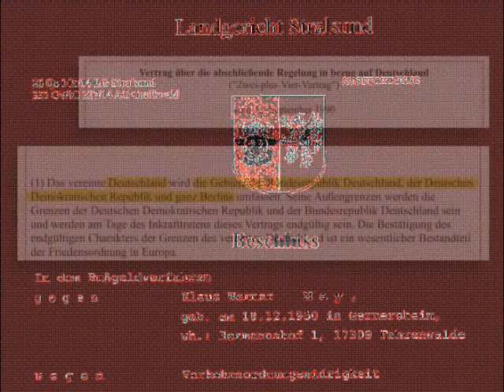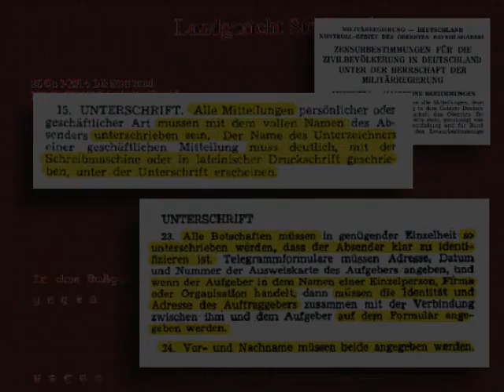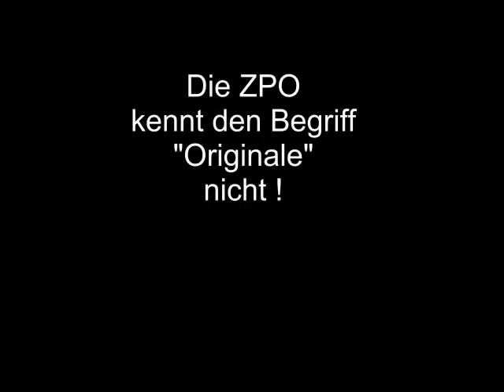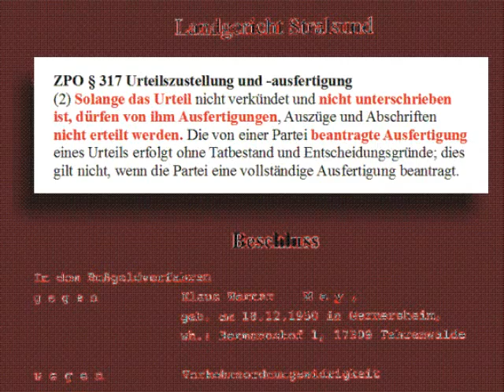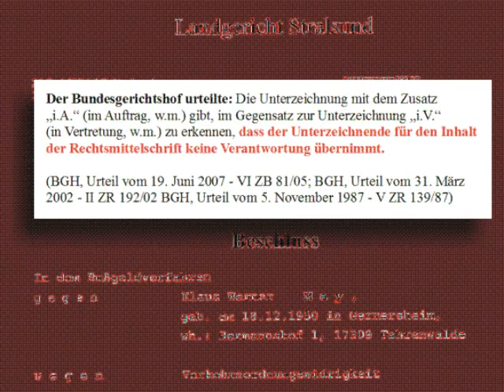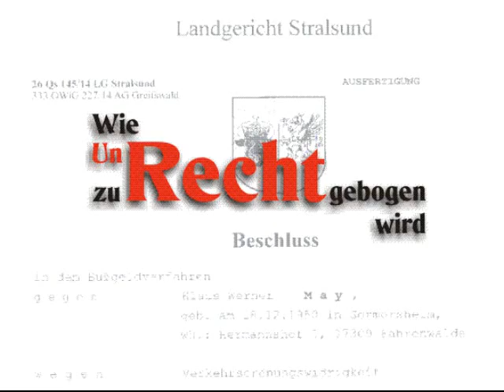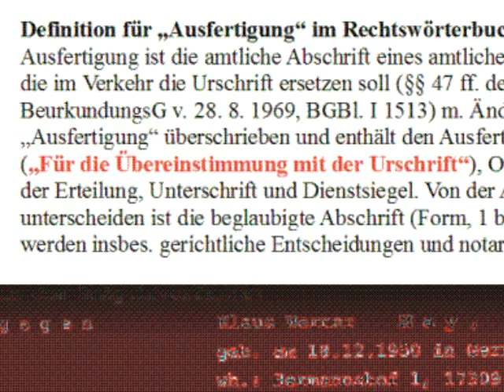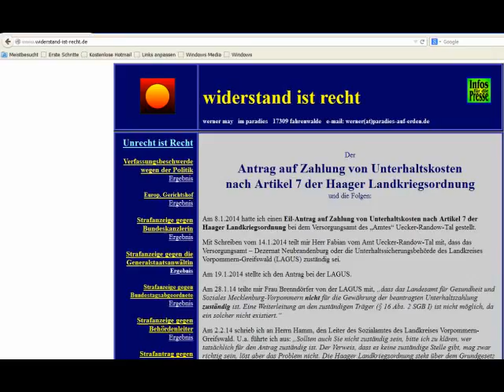Wie UnRecht zuRechtgebogen wird YouTube3